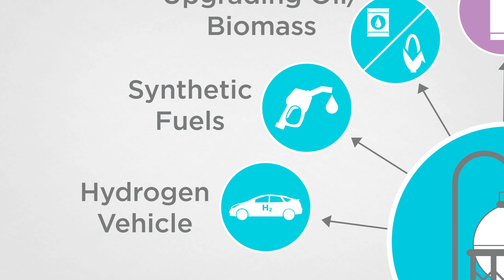Can Hydrogen Be Used as a Clean Energy Source? – ScottMadden Fall 2020 EIU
ScottMadden Management Consultants | Smart. Focused. Done Right.®

Many states and utilities are gearing up to reach aggressive net-zero carbon emission goals. Hydrogen may be a resource that can help them meet these new standards. Because hydrogen carries its energy on a per mass basis, it could potentially be an excellent resource for energy generation that is completely non-carbon emitting. In this report, we address hydrogen’s potential energy pathways as well as its unique properties that may lead to challenges in actually utilizing it as a clean energy resource.